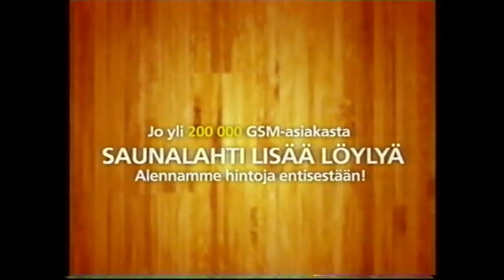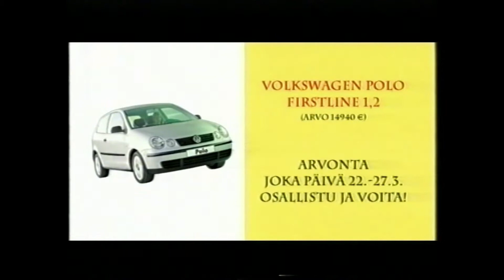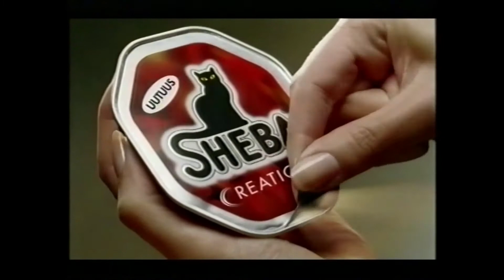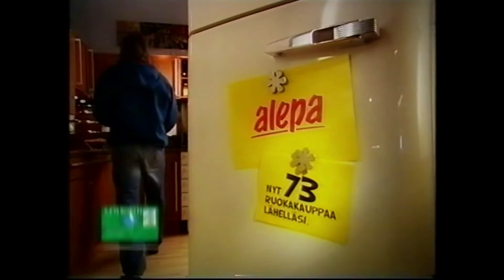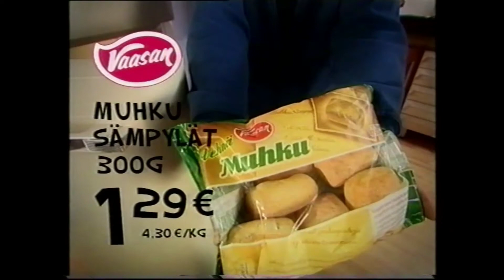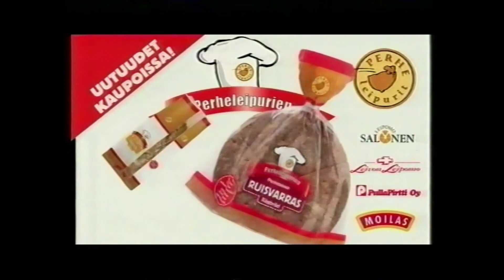MTV3 - Mainoksia - maaliskuu 2004